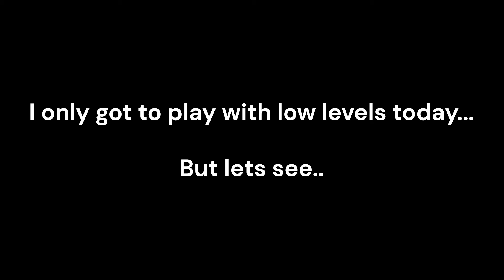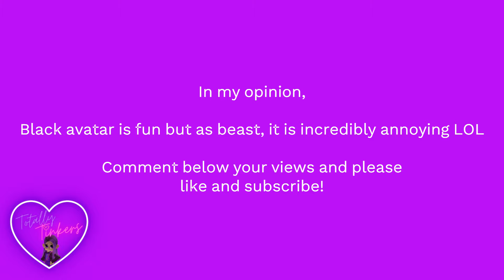Unlocking the secrets of the black avatar In Flee The Facility!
With how much I see people using the all black avatar in Flee The Facility which is great for maps such as Prison and Homestead, I thought I'd give it a try and see how it is from a beast and survivor perspective.

Roblox Profile: TotallyTinkers
Joins are only available to anyone following my profile.
Credits in this video:
None

TotallyTinkers is an Adopt Me, Flee The Facility and Fortnite Content Creator and YouTuber.
All links provided are my only official accounts, any others could be deceptive, by joining them, you do this at your own risk.
When playing Adopt Me, you must follow all Adopt Me Guidelines or this could limit your ability to join my streams and videos.

You must also abide by the Roblox Terms, which can be found